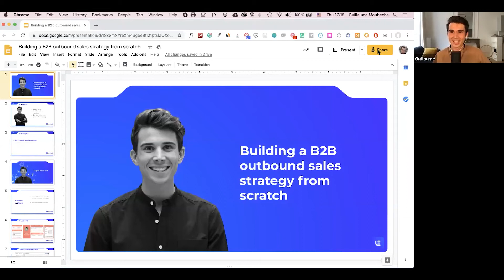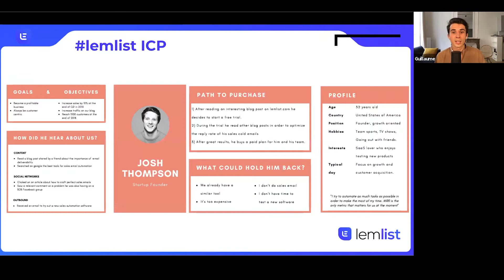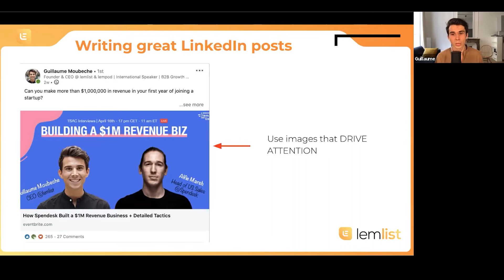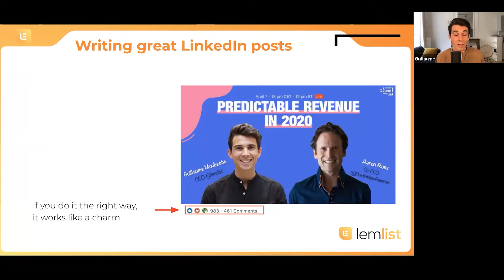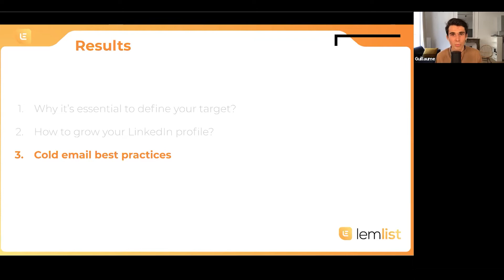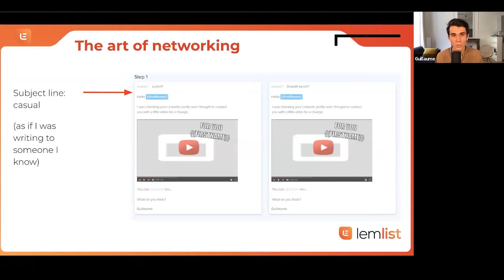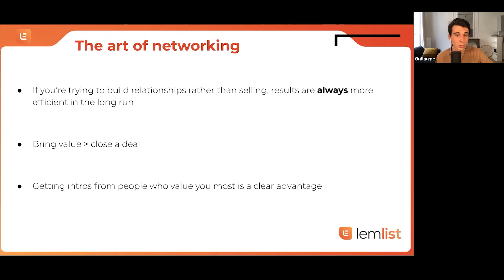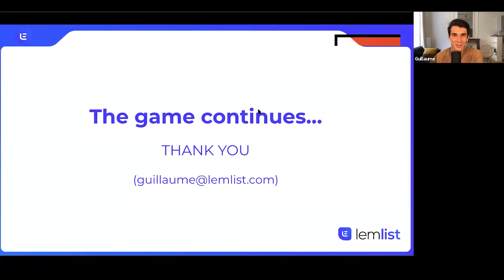Building a B2B Outbound Sales Strategy From Scratch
Guillaume Moubeche is the Co-Founder and CEO of Lemlist, the coolest sales automation platform ever created. He's also the CEO of lemtalk and lempod, so when it comes to growing a SaaS company in B2B space, he knows some pretty cool tricks!